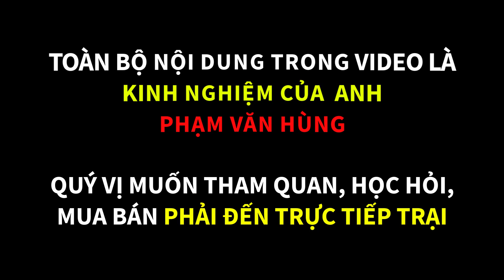Mô hình nuôi Chồn Hương Má Trắng Lớn cho Lãi Cao | Chồn Hương Giống Bắc Giang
Mô hình nuôi Chồn Hương Má Trắng Lớn ở Bắc Giang cho Lãi Cao | Chồn Hương Giống Bắc Giang
Là người tâm huyết, đam mê, yêu thích chăn nuôi động vật hoang dã, sau khi chăn nuôi thành công giống cầy vòi mốc, anh Phạm Văn Hùng ở xã Nghĩa Phương, huyện Lục Nam, tỉnh Bắc Giang lại tiếp tục sưu tầm, nhân nuôi các giống động vật hoang dã có giá trị kinh tế cao khác, trong đó điển hình có giống cầy hương má trắng lớn. Đây là giống chồn hương có giá bán cao hơn so với chồn mốc, cụ thể cao hơn bao nhiều và chăn nuôi, chăm sóc như thế nào, xin mời bà con cùng NongLam.NET tìm hiểu chi tiết ngay sau đây.
Chuồng trại nuôi giống chồn hương này cũng tương tự như các giống chồn khác, làm rất đơn giản và không tốn nhiều diện tích. Như chuồng nuôi nhốt mà quý bà con đang nhìn thấy đây là mẫu chuồng nuôi chồn giống, chồn thương phẩm, còn đối với chuồng nuôi sinh sản cần làm kín như mẫu chuồng này. Vật liệu làm chuồng có thể tận dụng nhiều vật liệu như gỗ cứng, lưới sắt để làm hoặc xây bằng gạch. Anh Hùng chia sẻ nguồn thức ăn cho giống chồn hương má trắng lớn này bao gồm cháo và thịt các loại,…Để đảm bảo vệ sinh thì anh Hùng thường nấu chín thịt rồi mới cho chồn hương ăn.